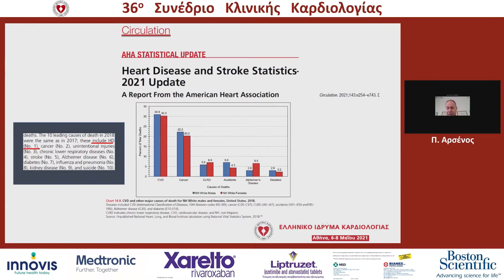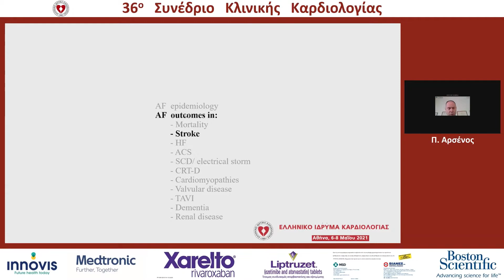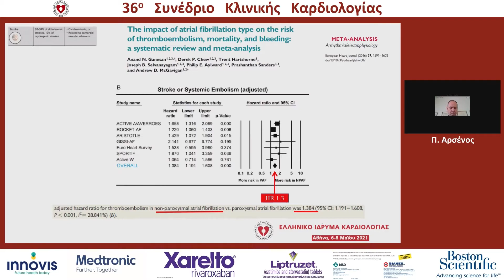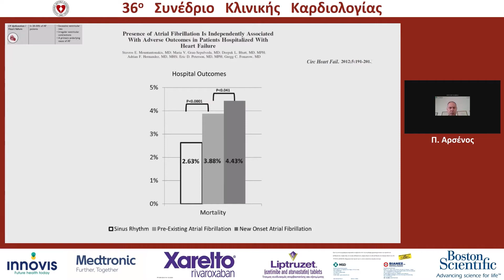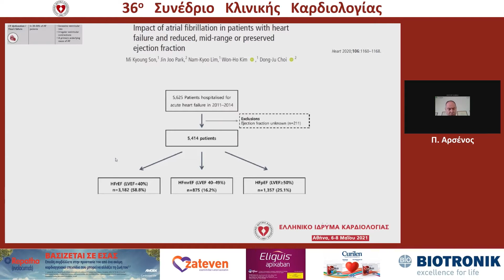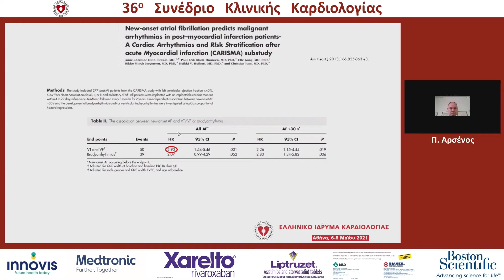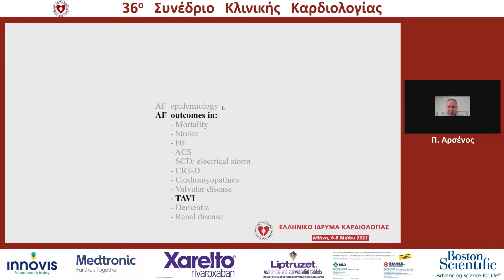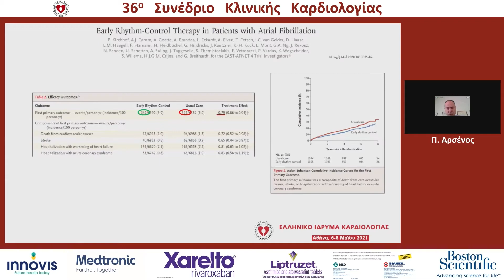Π. Αρσένος: "Πόσο επιδεινώνει η κολπική μαρμαρυγή την πρόγνωση των ασθενών μας;"